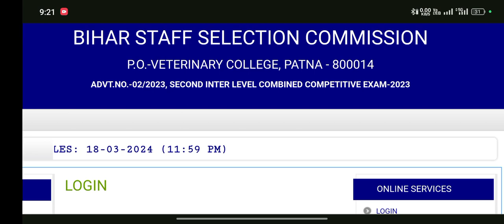Bssc Document Upload Problem Solution!!✅ Bihar Ssc Document Upload Problem !!🤔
Bihar Ssc Document Upload Problem Solution||✅ Bssc Document Upload Error Problem ||🥺 Bihar Ssc Document Upload Problem !!🤔